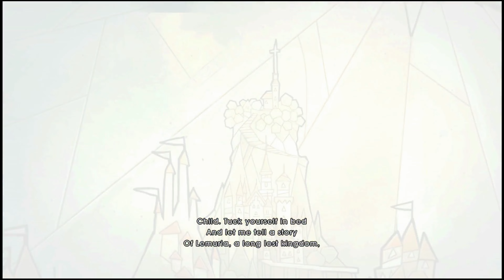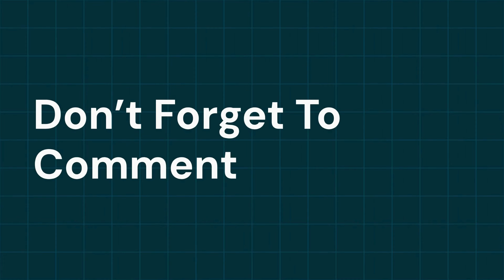Press Start! - Child of Light Intro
This is the intro to one of my favorite games. Really wish we got more games like this.

Thanks for visiting my channel and I hope you enjoy the content.

XBox Live: Achilles3280
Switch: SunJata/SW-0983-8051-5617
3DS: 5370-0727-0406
PSN: Kensei30